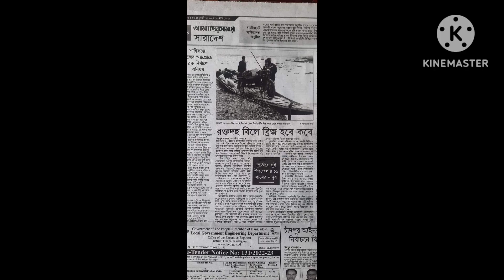নওগাঁর জেলা রানীনগর থানা তার পাশে ৪০টি গ্রাম বোদলা গ্রাম মাঝে একটি রক্তদহ বিল ইবিলে একটি ব্রিজ চাই